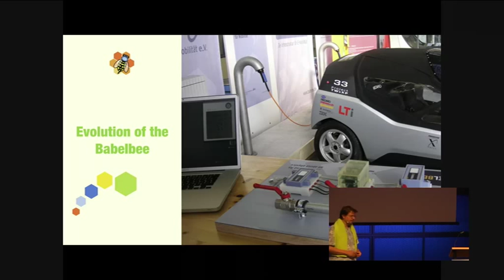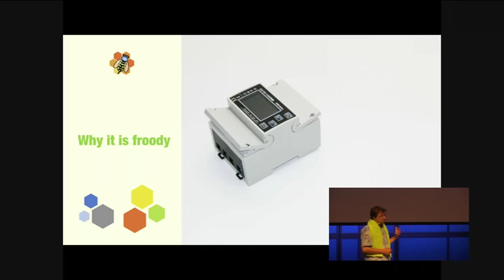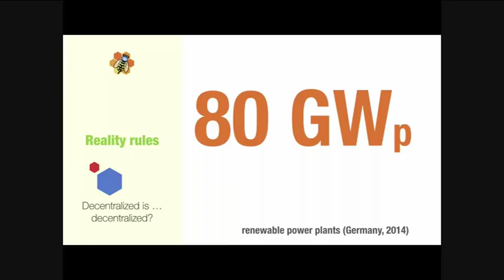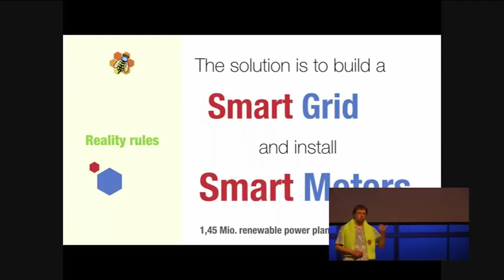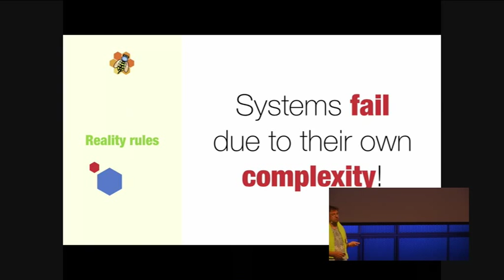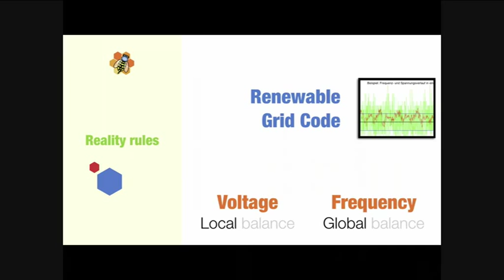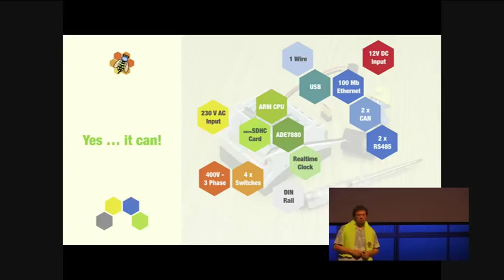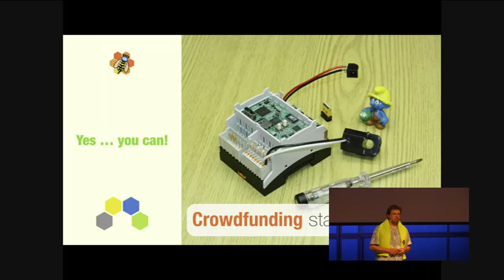Tomi Engel: Babelbee - das Open Source Stromnetz Analyse Projekt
Die Babelbee ist ein Open Source Stromnetz Analyse Projekt das als (Bastler-)Baustein für ein dezentrales Stromnetzmanagement dienen kann und soll.

Tomi Engel